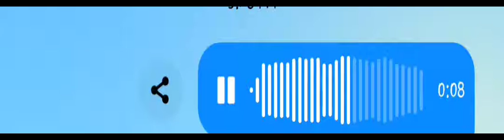Long Island Railroad M7 propulsion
The recorder was taken on Wednesday August 24 2022. Just listening the propulsion of subway cars and buses in nyc.